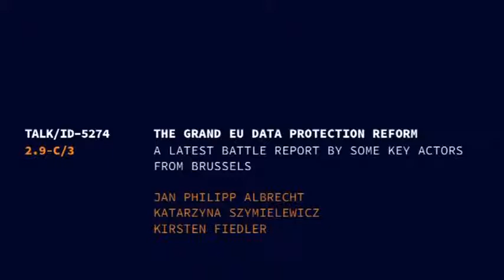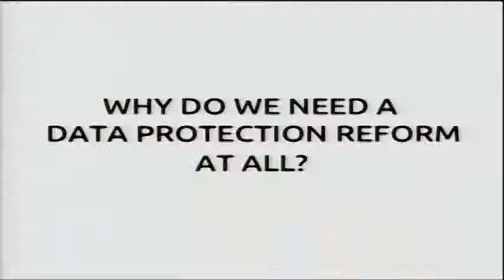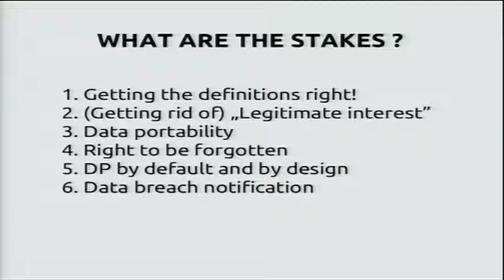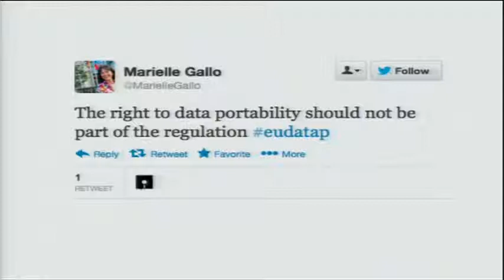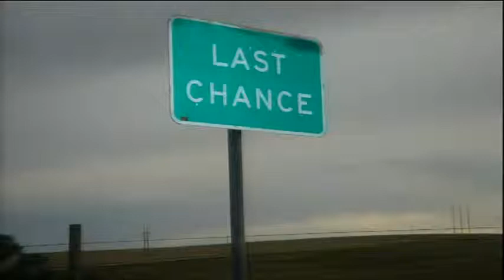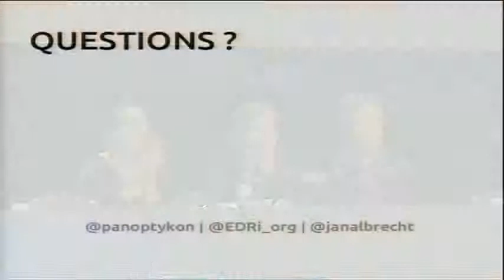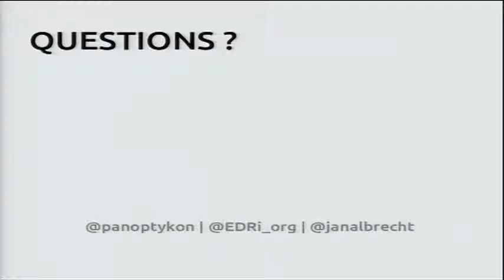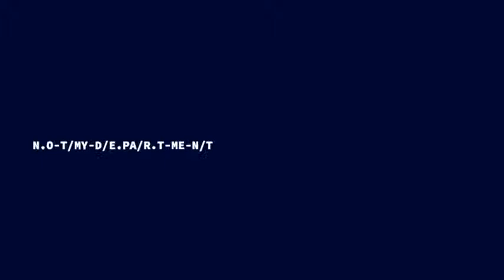29C3 The grand EU data protection reform EN)